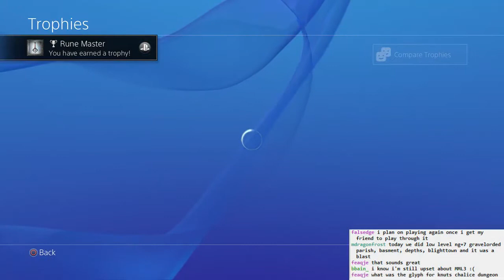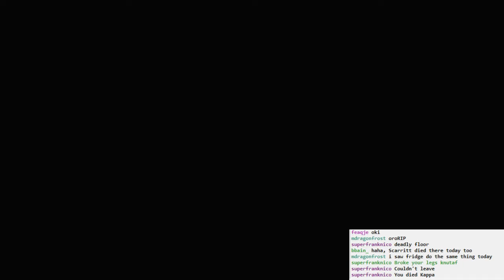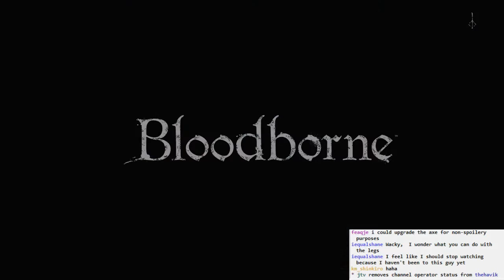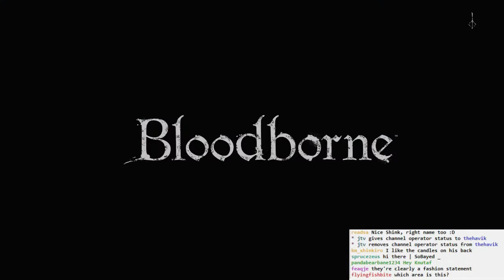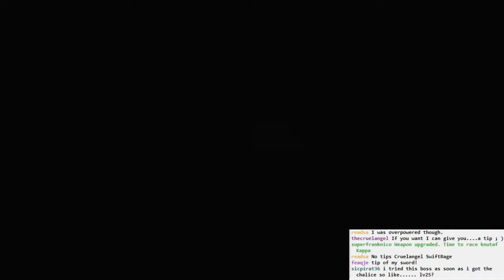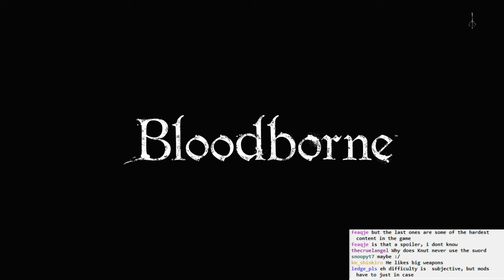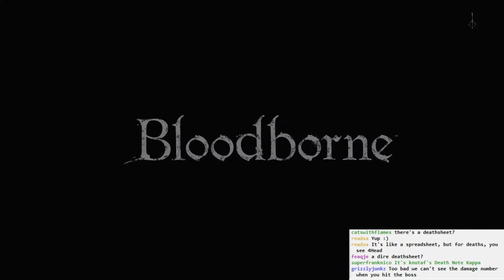Bloodborne BLIND #016 - Undead Giant Is the Star of the Show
Exploring Cathedral Ward. What is the point of shields in this game?
Acquired a super delicious rune, but no idea what to do with it.

And then an entire episode of dying to the Undead Giant.